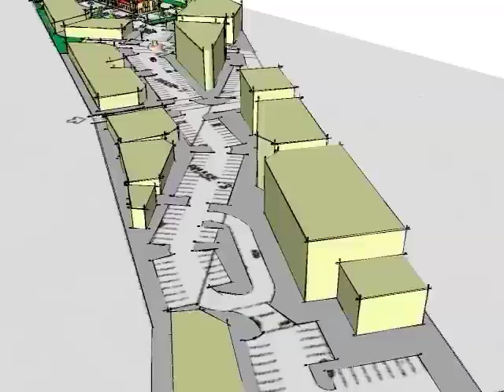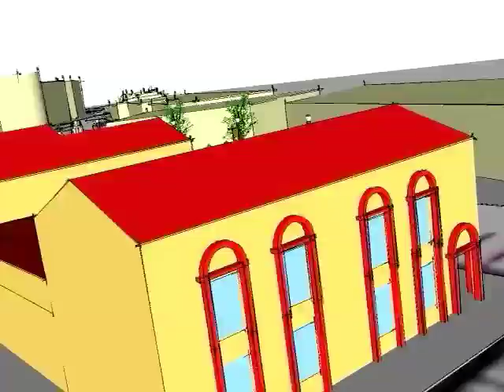Tucan Square Phase 1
This is a fly over animation of the Tuscan Square development in Grande Prairie, Alberta Canada. This video highlights phase one in detail with the rest of the 10 acre development shown for conceptual purposes only.